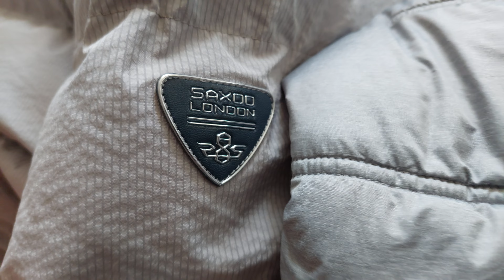Saxoo London vs. Cropp télikabát